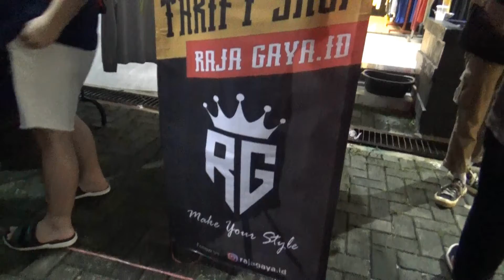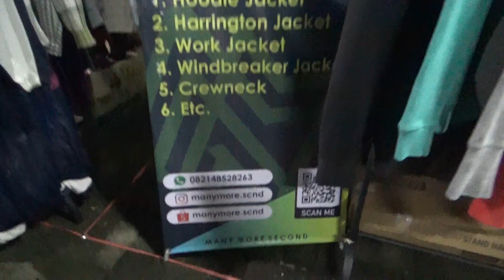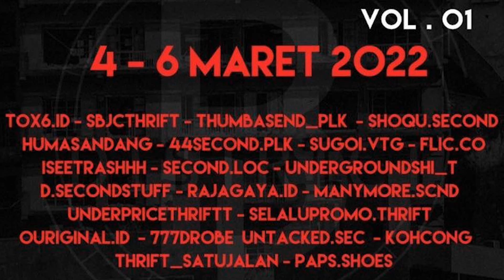TRHIFT PALANGKARAYA VOL 1 (AFTER MOVIE)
Support Event Lokal
Hubungi Instagram: @fadly_ishoot